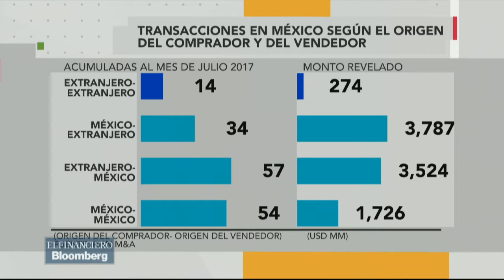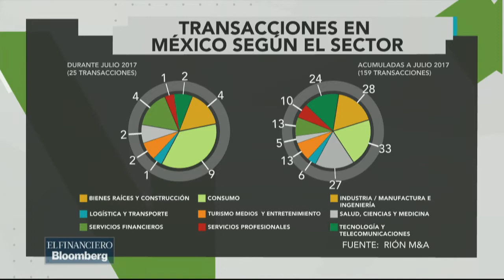Mesa Central: Fusiones y adquisiciones en el mes del TLCAN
Jonathan Ruiz, Enrique Quintana y Pablo Rión, socio fundador de Rión M&A analizan las perspectivas rumbo a la renegociación del TLCAN.